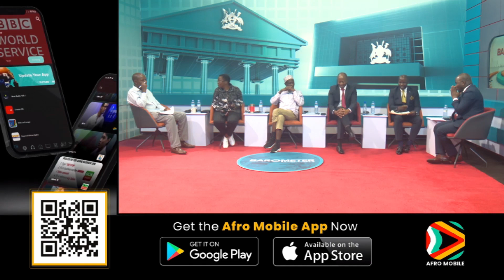Ddala Amin ye Pulezidenti eyasinga obubi? | NBS Barometer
NBS Barometer